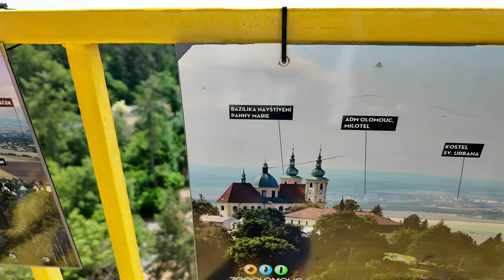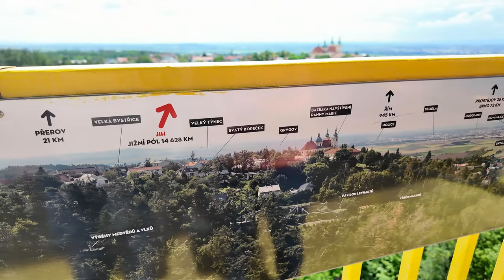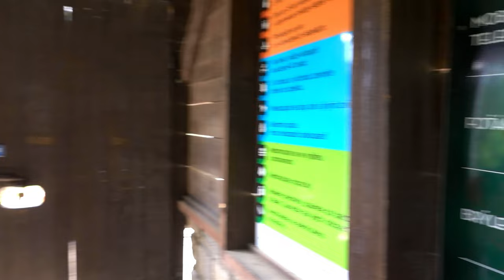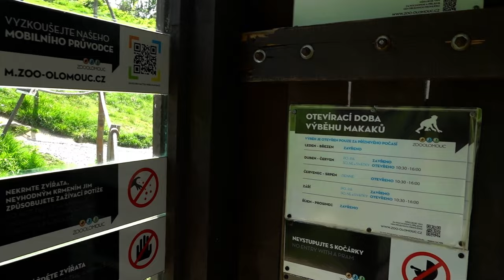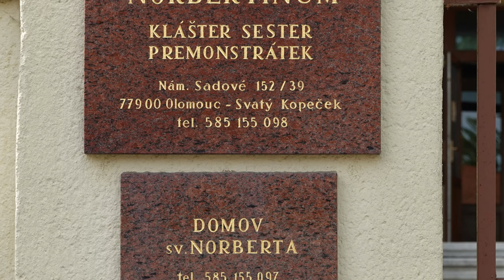ZOO Olomouc - 2024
Návštěva zoologické zahrady v Olomouci, zoologická zahrada se nachází  na kopci kousek od Olomouce. Rozprostírá se v lesích v podhůří Nízkého Jeseníku, v místní části krajského města Olomouc – na Svatém Kopečku. Olomoucká ZOO je v lesích na Svatém Kopečku, takže prohlídka je i příjemnou procházkou mezi stromy